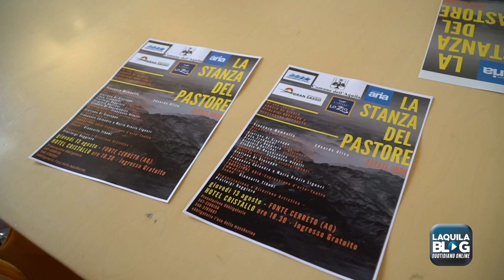L'Aquila: presentata "La Stanza del Pastore" prima opera sulla transumanza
E' stato presentato questa mattina a Palazzo Fibbioni,  il tour nazionale "La stanza del pastore".  Si tratta della prima opera realizzata sul tema della transumanza, riconosciuta patrimonio immateriale dell’umanità dall’Unesco nel dicembre dello scorso anno.

transumanza